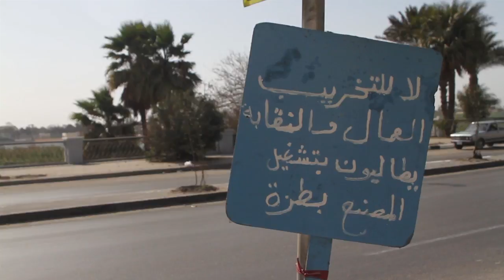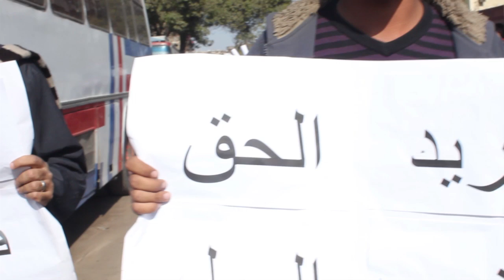الحق في أكل عيش The Right to Livelihood I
كان الشهيد محمد البوعزيزي- مفجر الثورات العربية- مجرد بائع متجول، كألاف الباعة الموجودين في شوارع مصر ممن ينظر البعض باستياء إلى حقهم في العمل.

بينما كانت أول كلمة في الشعار الشهير الذي ردده الشعب المصري في ثورته هي عيش...

سنضل نناضل من اجل كل حقوقنا

الحق في اكل عيش" فيلم من سلسلة أفلام حملة كاذبون سارقين_عيشنا"
لمشاهدة باقي الأفلام اضخط هنا: